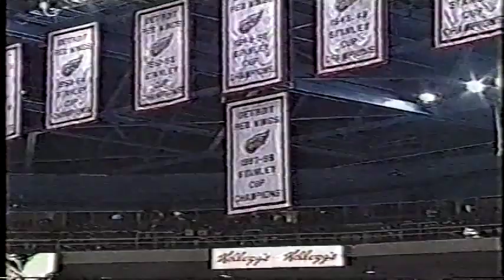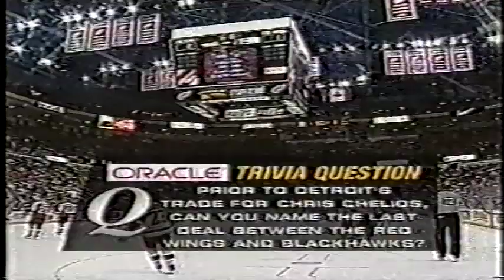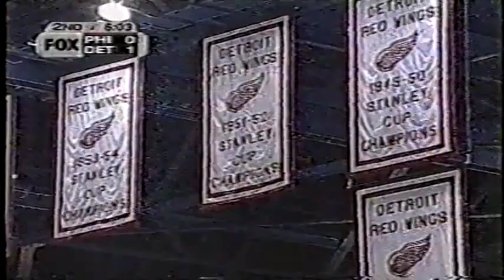NHL REGULAR SEASON 1998-99 - Philadelphia Flyers @ Detroit Red Wings